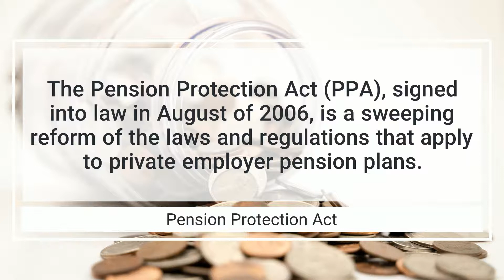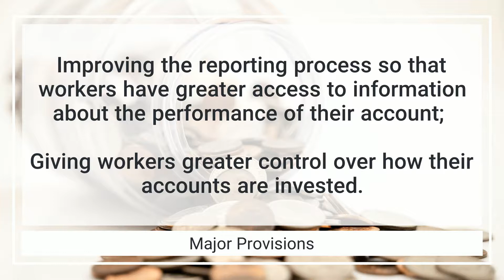Pension Protection Act - Human Resource Reference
This video is intended to provide you with general information about Human Resources to assist you or your organization.  Statements on this video are informational only and do not constitute legal knowledge.

The information contained in this video should be used for training purposes only.